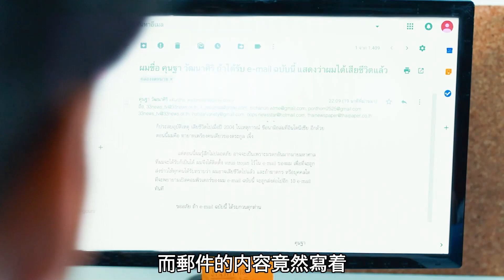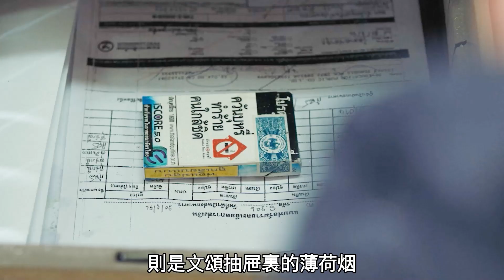男人第一次和富婆約會，就被迷藥迷暈《唐人街探案》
如果還有什麼想看的電視劇
可以在評論區留言哦~